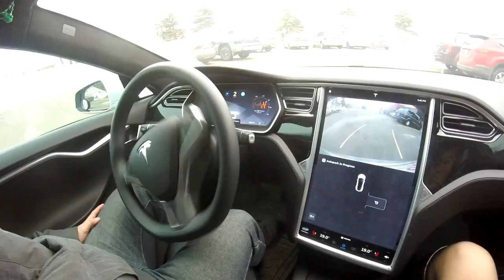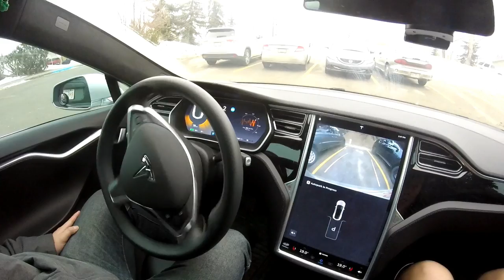#30 Tesla Auto Parking demonstration: Autopilot package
Demonstration video of Tesla's Auto Parking. Filmed with GoPro Hero 3, wide angle so you could see the entire cockpit.

($1000USD or $1200CAD)

To those who noticed the German plates: my previous vehicles were a Mercedes C300 and ML350 which this lone Tesla replaced. I had the plate so I figured I put it on! I got them from Germanplates.com . I know Tesla is an American make but I get to pick what I put on front of my car as I live in Alberta and you could put whatever you want on front. I chose to put my personalized plate on it. :-D